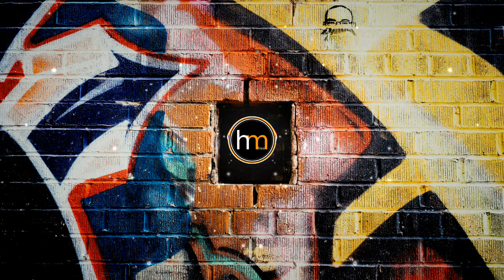🎵 Música House Sin COPYRIGHT 🎵 Sybranax–Future 🎵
👇 Descarga Gratis la Canción, y Sin Publicidad, desde Google Drive: ✔️

Para la reproducción de YouTube sin interrupciones, instala la Extensión de Chrome Web Store, YouTube NonStop:

🎵 In The Future Records 🎵
🎵 Sybranax – Future 🎵

📷FOTO: Photo by John Salvino on Unsplash📷

Old School Future House at it's finest! Sybranax officially launches the return of the label imprint created by Evocky titled "In The Future Records" and in classic Sybranax' fashion, he titles the track after the label as its official first release of 2020.

Stream Hydra's Future House Selection 👉 spoti.fi/2Zi1Hix

»» 💿 Main Stage: spoti.fi/HydraMusicRecords
»» ☀️ House/Tech & LoFi: spoti.fi/2Zpv5DP
»» 🎉 Selection: spoti.fi/2Zi1Hix
»» 💃 Sybranax's Picks: spoti.fi/2ZjSybPick
»» 🐰 Groove: spoti.fi/ITFFH

In The Future is a Subsidiary of Hydra Music Records.

Lanzamiento de:
In The Future Records/Hydra Music Records
Fecha de lanzamiento:
17 Mayo 2020
Nota de publicación:
Sybranax - Future de In The Future Records está posteada bajo una  licencia Creative Commons.

🎵 Música House Sin COPYRIGHT 🎵